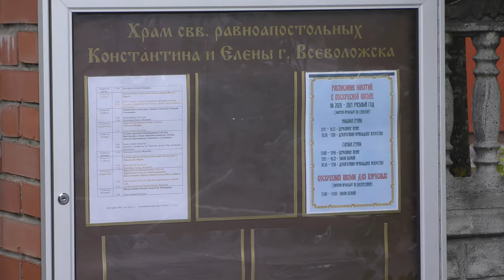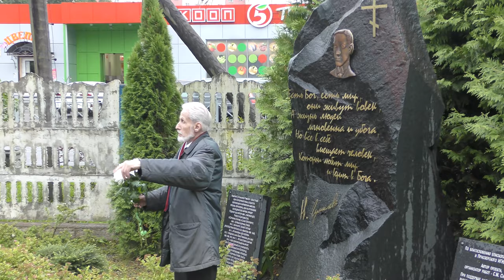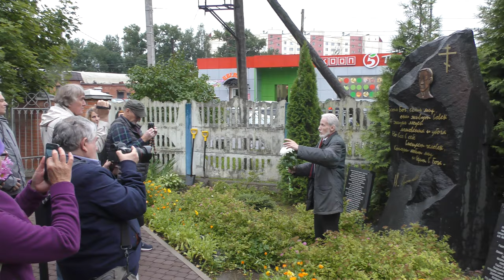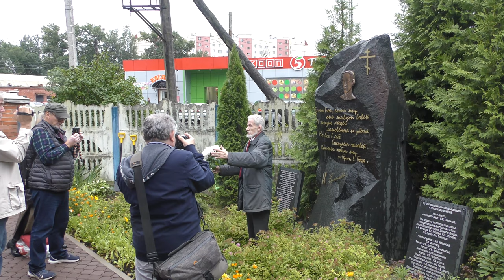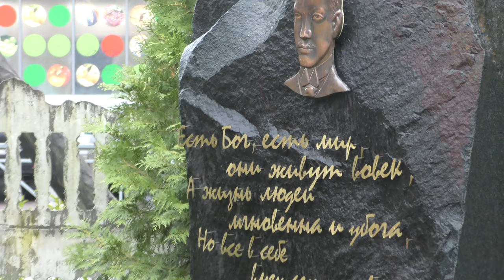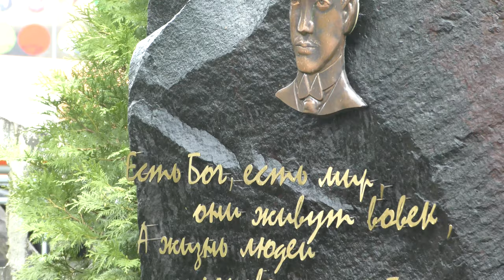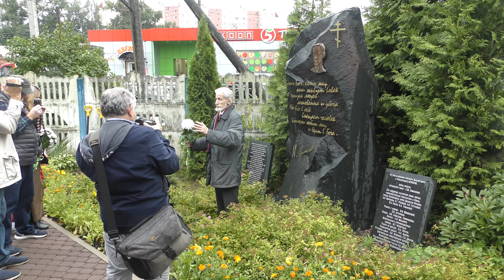100-летие расстрела Николая Гумилёва. Н.Н. Браун у памятника Великому поэту. Видео - А.Травин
26 августа 2021 года - Бернгардовка. Церковь Св.равноапостольных Константина и Елены.
Николай Николаевич Браун о нашем Великом соотечественнике перед его памятником.
Россия - Санкт-Петербург
August 26, 2021 - Bernhardovka. Church of St. Constantine and Helena, Equal to the Apostles.
Nikolai Nikolaevich Brown about our Great Compatriot in front of his monument.
Video - Alexander Travin arTzAL
Russia, St.Peterburg